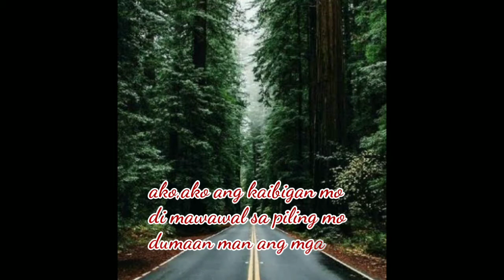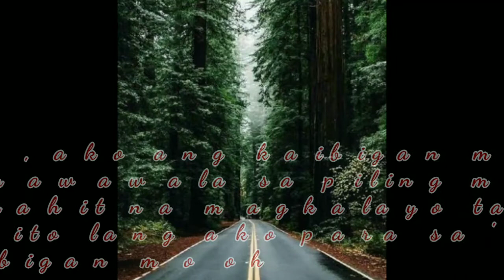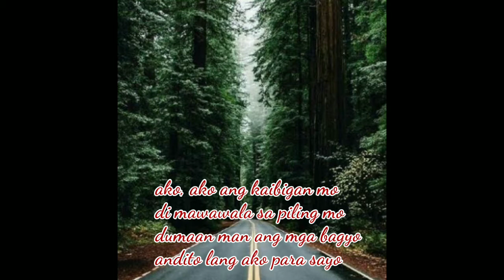KAIBIGAN MO ( Song by:Sarah Geronimo